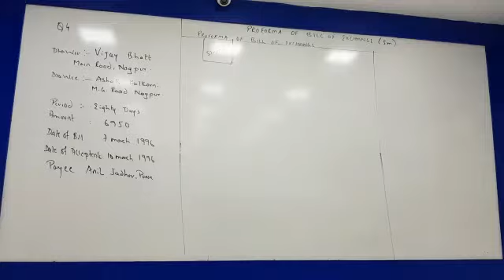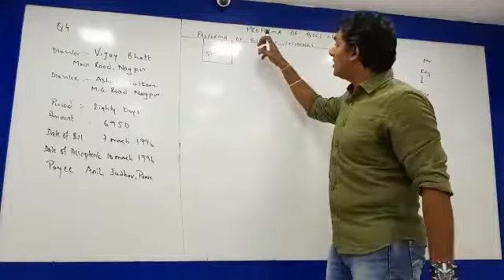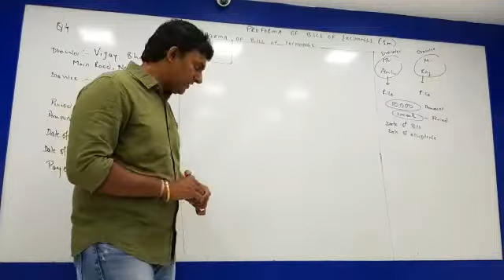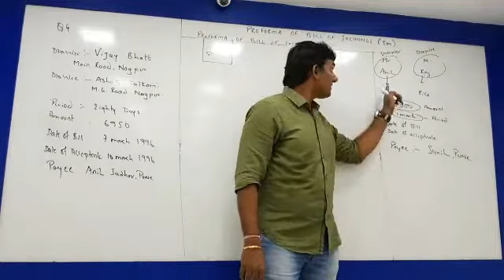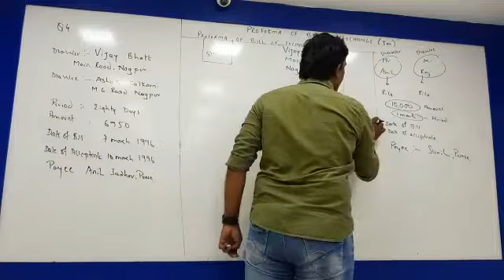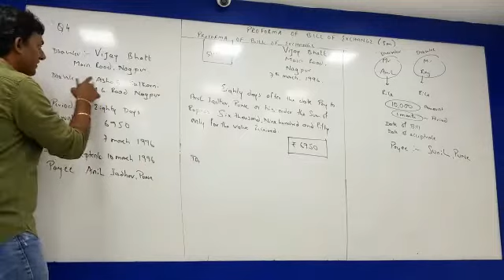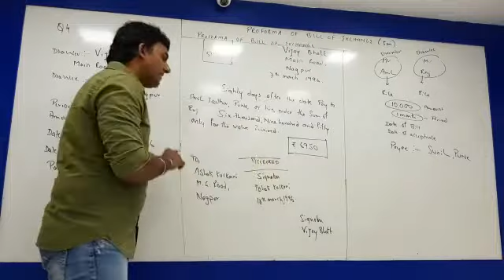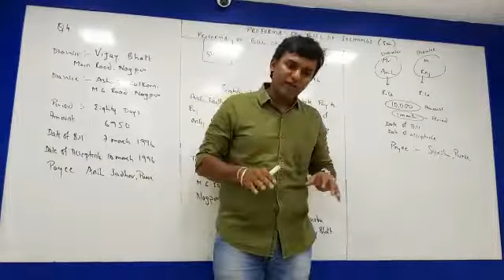Lecture 3 Bills of Exchange (Proforma)